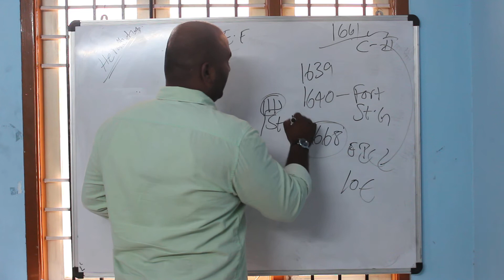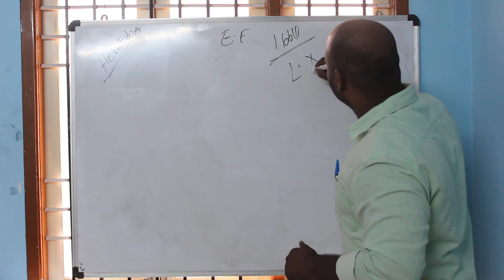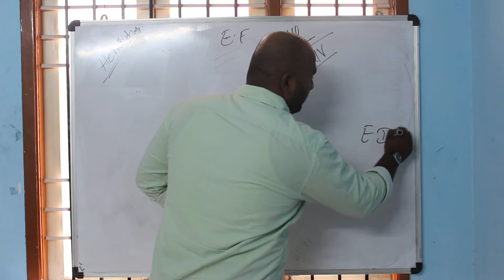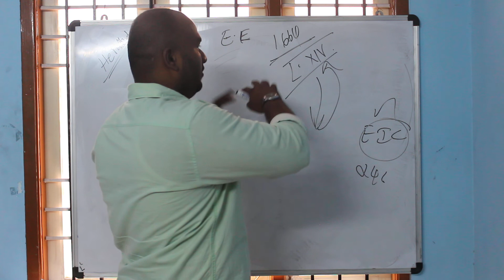Aravind | Fundamental Rights of Indian Constitution | 06